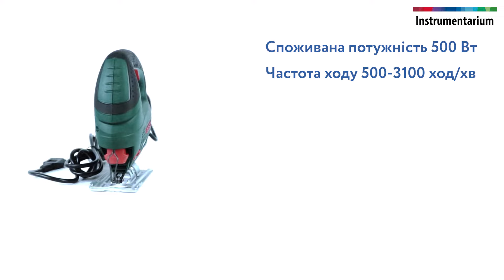Лобзик Bosch PST 700 E (арт. 06033A0020)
Опис:
Електролобзик Bosch PST 700 E призначений для різу деревини глибиною до 70 мм. Потужний і продуктивний двигун в 500 Вт здатний розрізати матеріал в діапазоні від 500 до 3100 ход/хв. Регулювання нахилу опорної поверхні до 45°. Функція здування тирси або підключення пилососа. Особливість даної комплектації - пластиковий кейс для зберігання і транспортування, пильне полотно T 144 D.
Якісний прямий і вигнутий різ з кутом нахилу до 45°